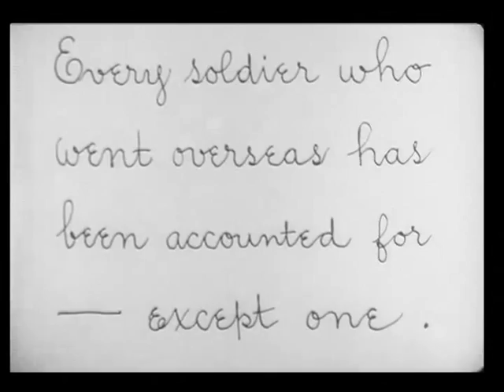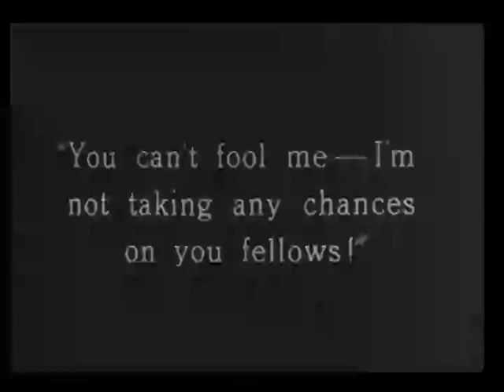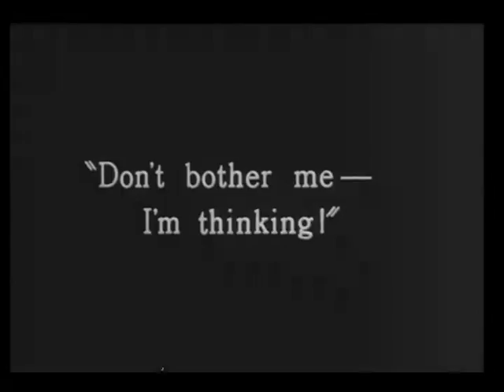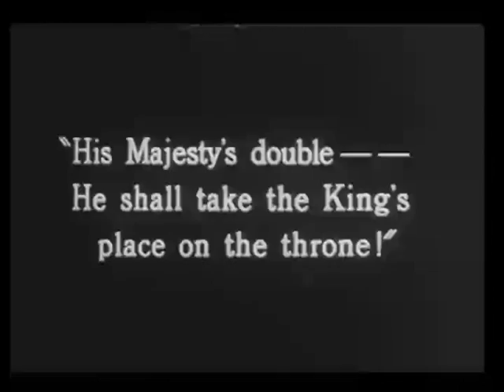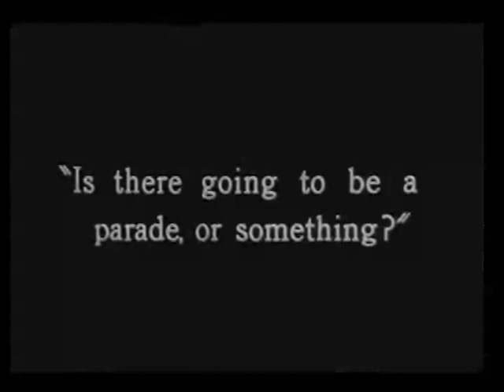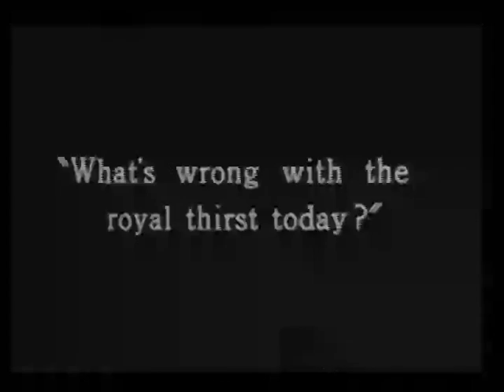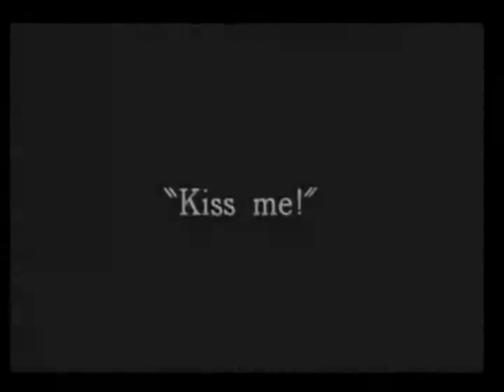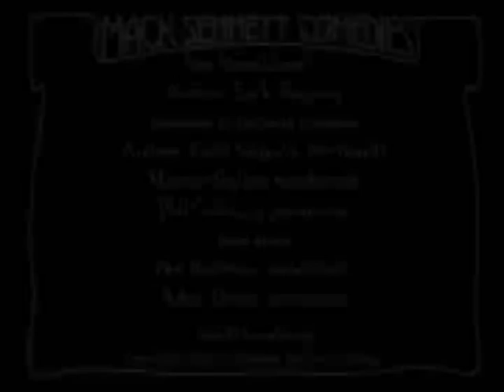Soldier Man (1926, Harry Edwards)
Harry Langdon e la Grande Guerra, in un film che anticipa le sequenze iniziali del classico di Laurel e Hardy "Block-Heads" (1938): il soldatino non si accorge che c'è stato l'armistizio e continua a combattere -- contro uno spaventapasseri e contro il nulla, non per foga militaresca ma per pigrizia mentale.

Harry Edwards - SOLDIER MAN (1926)
int. Harry Langdon, Natalie Kingston, Vernon Dent, Andy Clyde
sc. Frank Capra, Al Giebler, Arthur Ripley
pr. Mack Sennett

VIDEO DI SUPPORTO AL LIBRO "IL SILENZIO È D'ORO" (GREMESE 2014, p. 113)

Musiche aggiunte di Fucik e Gradinger